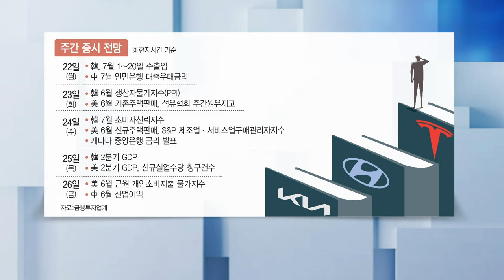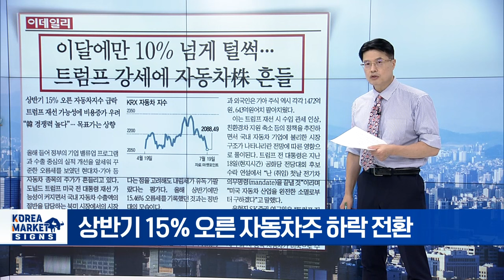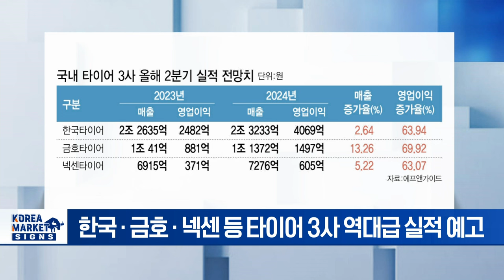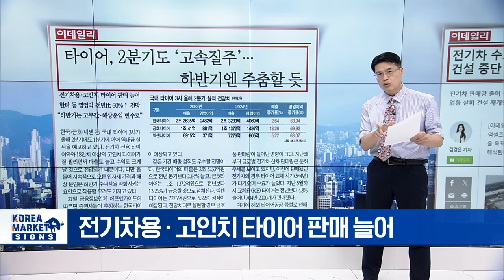어대트 확산에 줄어든 변동성 / 이달에만 10% 넘게 털썩 / 전기차 수요 정체에... LG엔솔-GM 합작 美 3공장 건설 중단 | Market Signal (20240722)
▶ 어대트 확산에 줄어든 변동성
- 2분기 실적 시즌 본격화... 증시 영향 주목
- 이번 주 삼바·SK하이닉스·기아 줄줄이 발표
- 이번 주 글로벌 증시 주요 일정 주목
- 26일, 美 6월 PCE 물가지수 발표 예정
- 25일, SK하이닉스 2분기 실적 발표... 증시 영향 ↑

▶ 이달에만 10% 넘게 털썩... 트럼프 강세 자동차주 흔들
- 상반기 15% 오른 자동차주 하락 전환
- 트럼프 재선 가능성에 비용 증가 우려 ↑
- 트럼프 재선 시 수입품에 10% 관세 부과 가능성
- 증권가 " 韓 경쟁력 높다"... 목표가 상향

▶ 전기차 수요 정체에... LG엔솔-GM 합작 美 3공장 건설 중단
- 전기차 판매량 줄며 전기차 배터리 수요 감소
- LG엔솔-GM 美 합작법인 '얼티엄셀즈' 공장 건설 중단
- LG엔솔-현대차, 현대차-SK온 등 합작 사업 지연
- 업황 살펴 건설 재개할 듯... 2분기 실적 발표 관심
- 트럼프 당선 가능성 ↑... 전기차 산업 부정적

▶ 타이어 2분기도 고속질주... 하반기엔 주춤할 듯
- 한국·금호·넥센 등 타이어 3사 역대급 실적 예고
- 전기차용·고인치 타이어 판매 늘어
- 글로벌 전기차 타이어 교체주기 도래
- 하반기 고무값·해상운임 변수